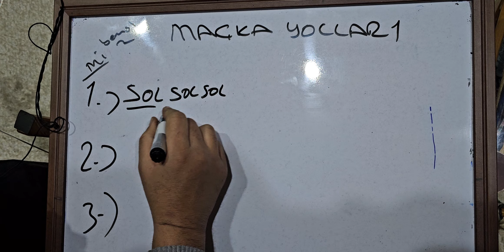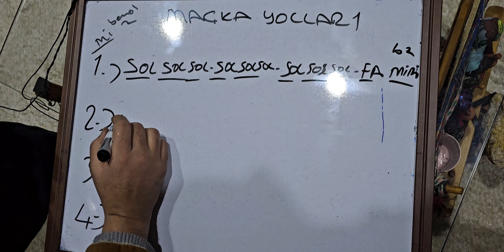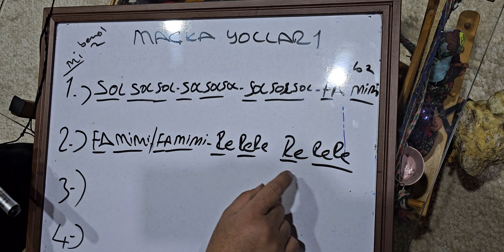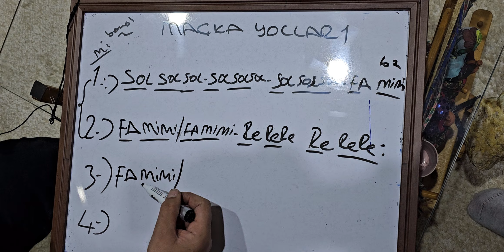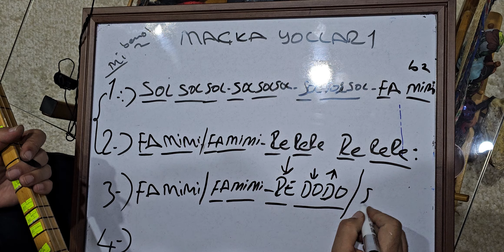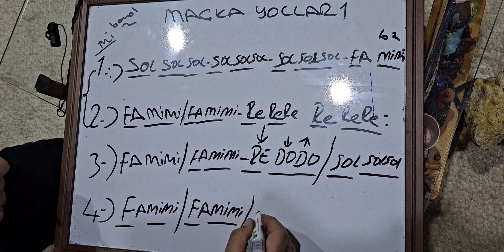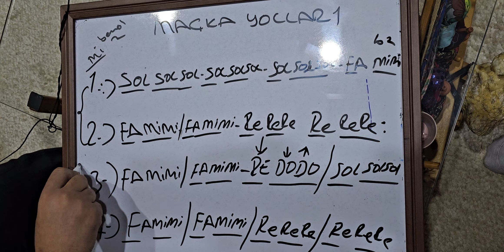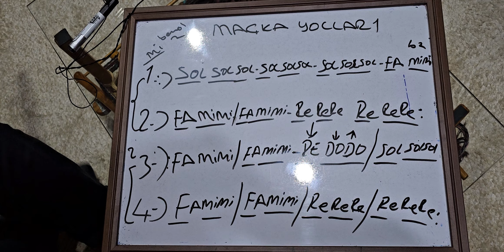en kolay saz dersi 4 maçka yolları taşlı